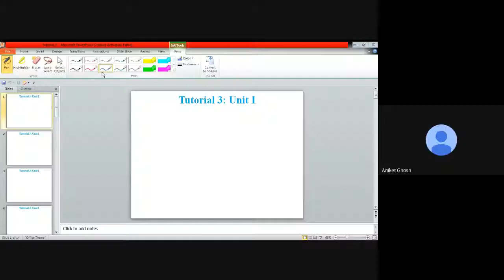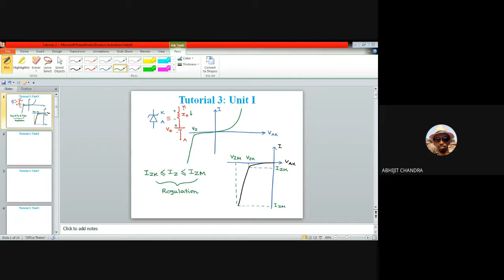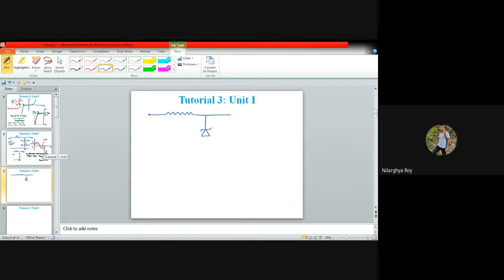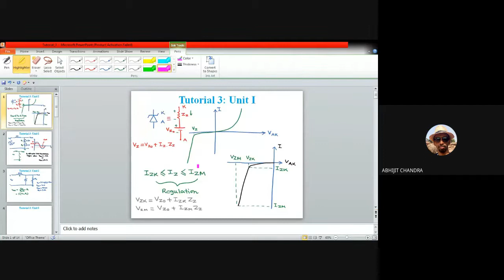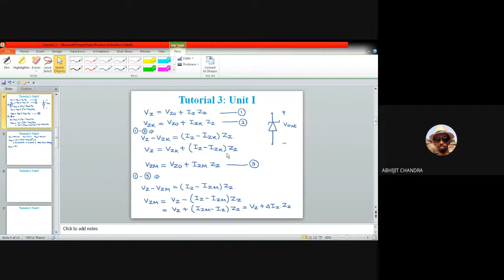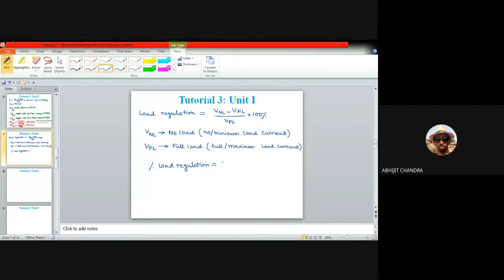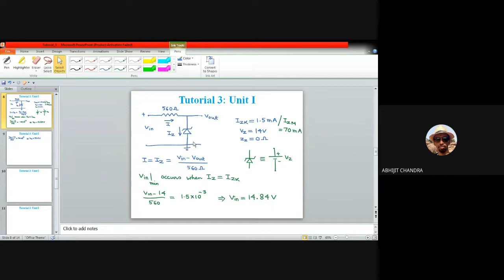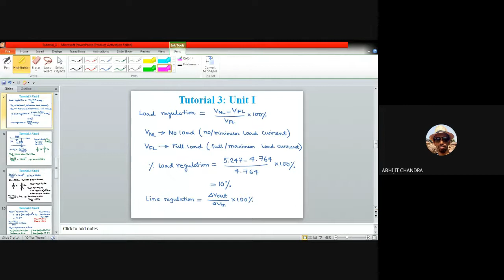Tutorial 3 on Electronic Circuits- Unit I (Zener Diode Circuits)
This video is for the second year undergraduate students of Instrumentation and Electronics/Electronics and Communication engineering. It belongs to unit I of the course. This video demonstrates solutions of some numerical problems pertaining to zener diode circuits and voltage regulators.